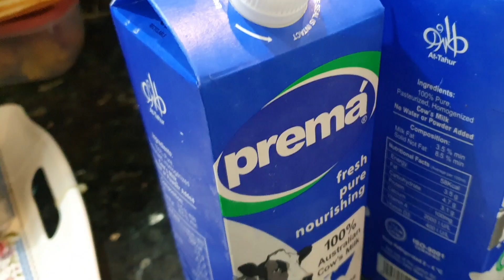Khatam ul Quran Vlog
Enjoy the Khatam ul QuranVlog. REmember us in your dua.